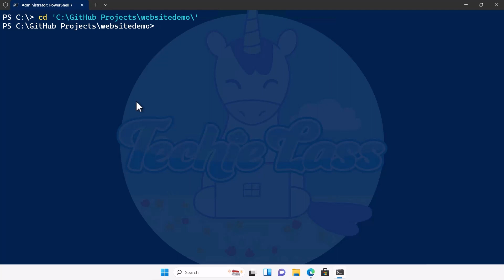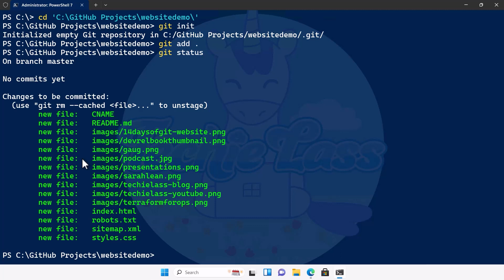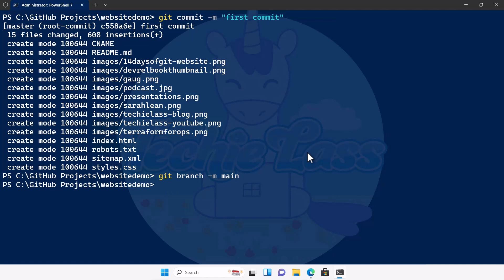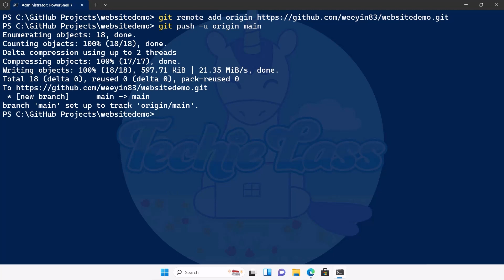How to push code to GitHub | 2024 Tutorial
Join me in this video as I explain how to push code to your GitHub repository.